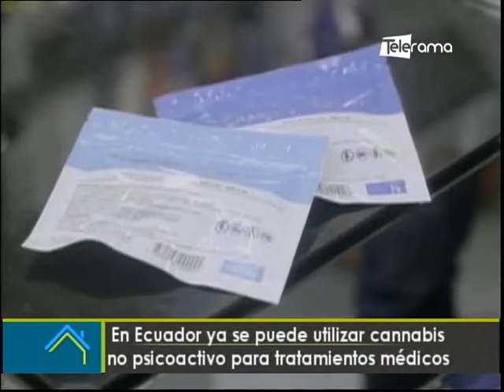En Ecuador ya se puede utilizar cannabis no psicoactivo para tratamientos médicos